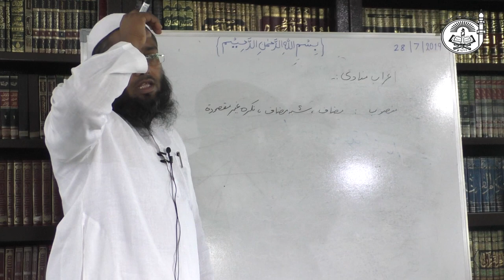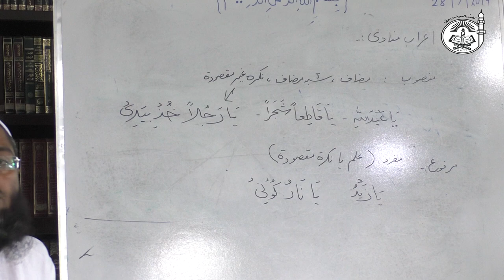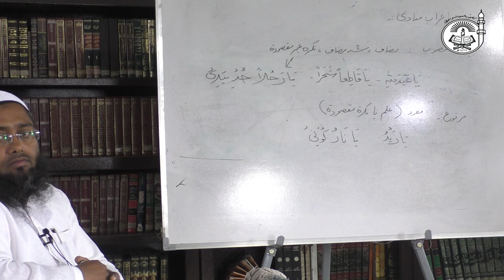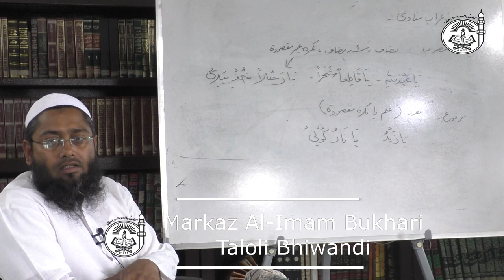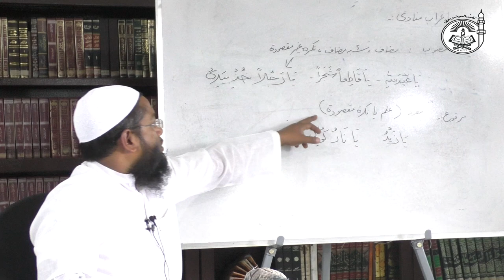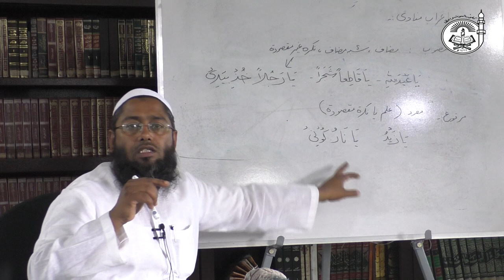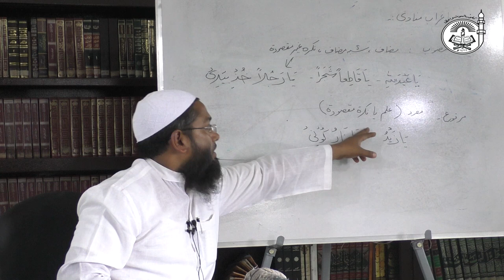L1L2:02 (2019-20) DuroosulLugah Bk1 | دروس اللغة العربية لغير الناطقين بها | Shaykh Mushtaque Ahmad